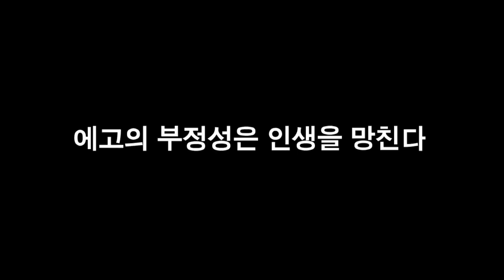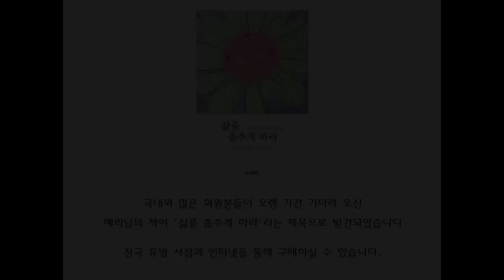[자운선가] 에고의 부정성은 인생을 망친다